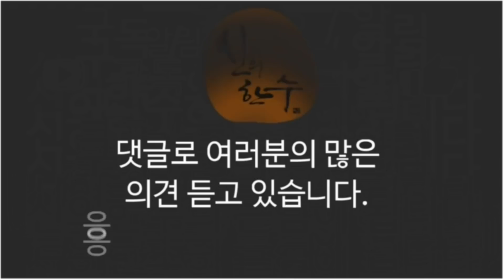박원순 휴대폰 영장 기각이 수상! (박창훈 정치부장) / 신의한수